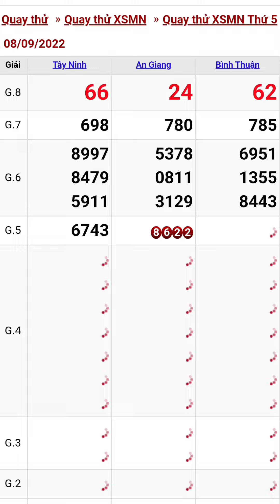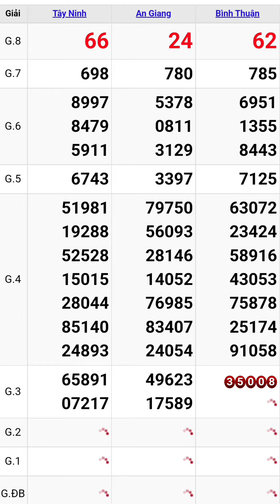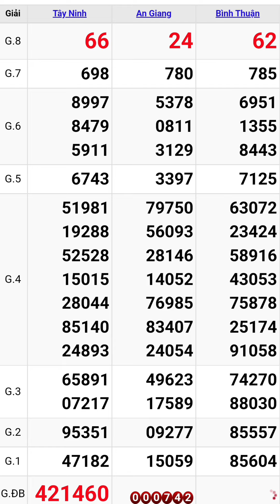Quay thử xổ số miền nam hôm nay thứ năm ngày 8/9/2022 #9 tây ninh - an giang - bình thuận